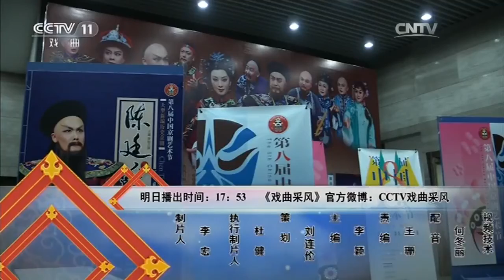20170626 戏曲采风 第八届中国京剧艺术节纪实（中）